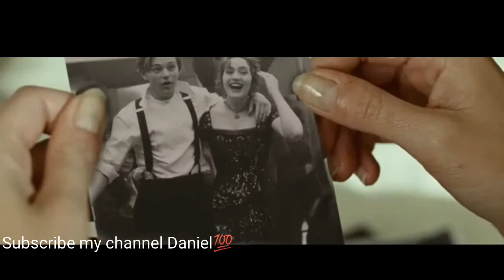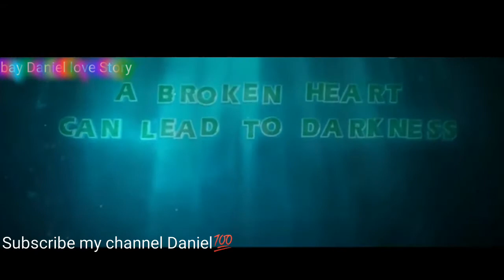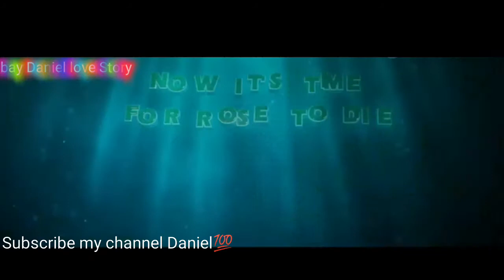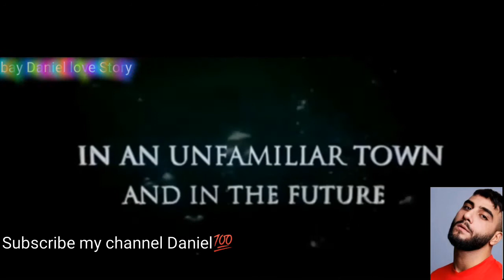Titanic2 (Trailer Movie2020)Jack Is Back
Welcome# to @ channel#Daniel_Yakuza# Please subscribe (✔) To receive all new and like (✔) is the strongest support you can give us do not skimp on it on us, do the alerts button (🔔) to receive notification of the moment the video is published.
"To owners and printers"
This channel has been created to promote great songs as well as producers at all. It is not intended to infringe the copyright of this channel.
If you wish to remove the track please let us know so that we can remove it from our channel on Alvor

 much.